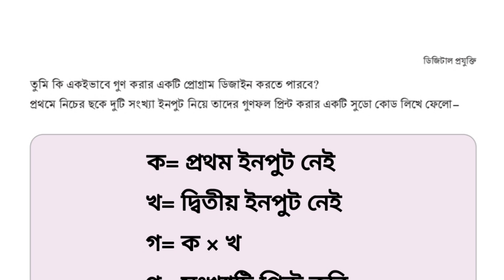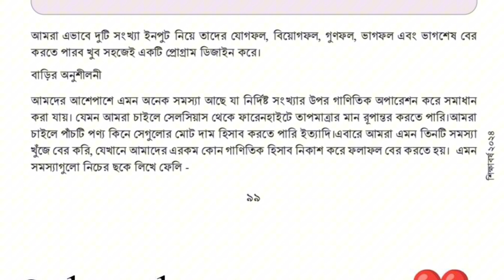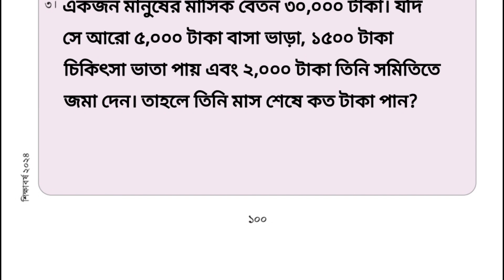৮ম শ্রেনি ডিজিটাল প্রযুক্তি ৪র্থ অধ্যায়।৯৯,১০০ পৃষ্ঠা।Class 8 Digital Projokti Chapter 4 page 99,100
৮ম শ্রেনি ডিজিটাল প্রযুক্তি ৪র্থ অধ্যায়।৯৯,১০০ পৃষ্ঠা।Class 8 Digital Projokti Chapter 4 page 99,100